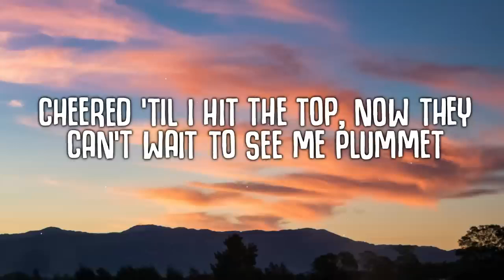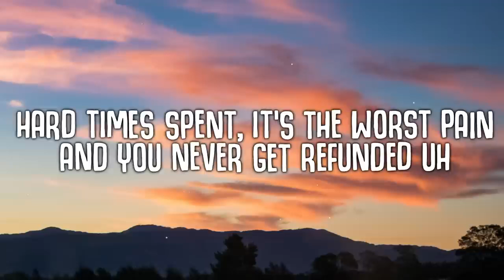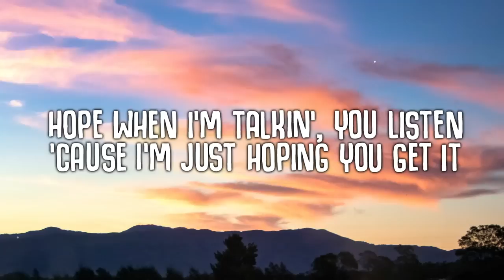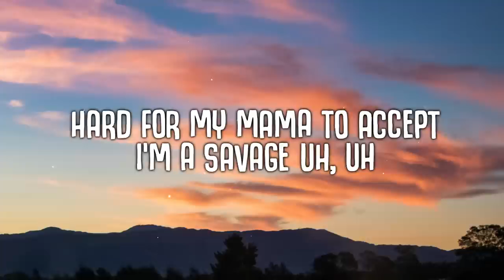Polo G Distraction Lyrics